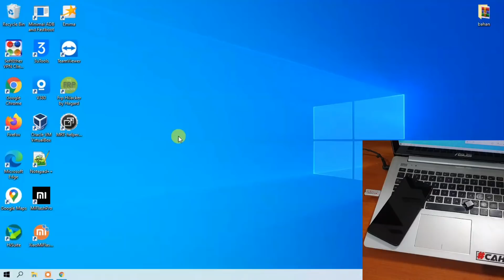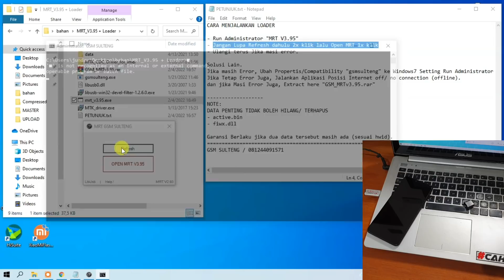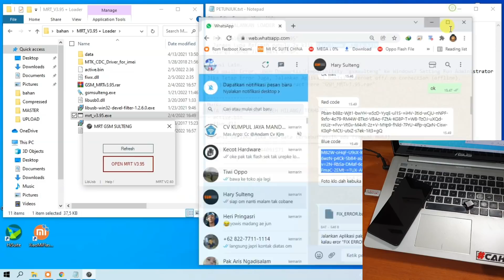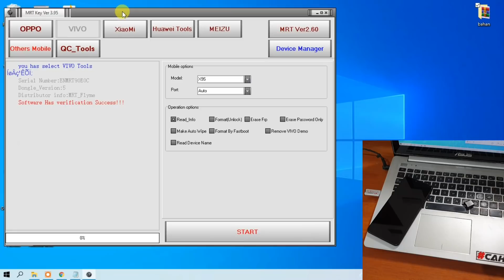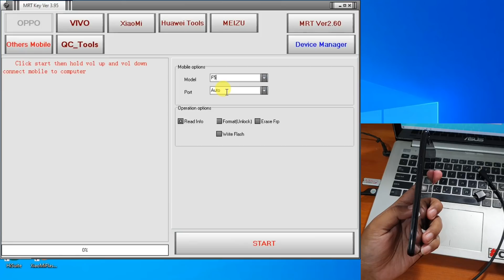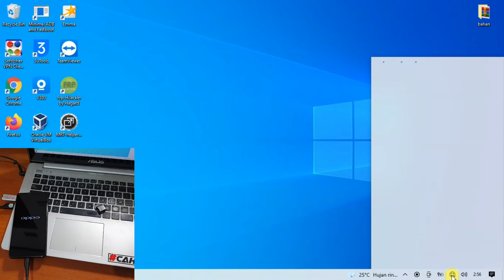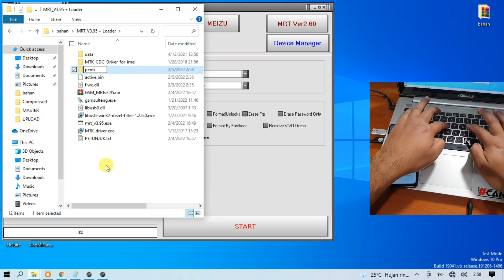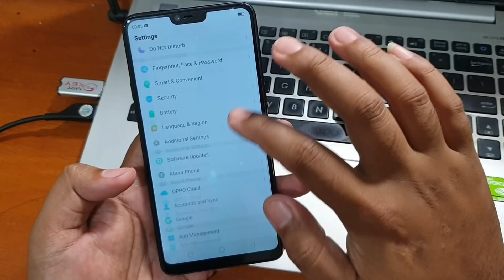MRT KEY V3.95 Permanen bisa dijalankan offline tanpa koneksi internet semua fitur berfungsi normal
MRT KEY V3.95 Permanen bisa dijalankan offline tanpa koneksi internet semua fitur berfungsi normal. Namun untuk menjalankan mrt key ini harus menggunakan dongle. Untuk aktivasi hubungi kontak dibawah ini.

APAKAH BISA PINDAH/GANTI PC  ??
- bisa asalkan pc yg di tuju di register juga.

APAKAH SUPPORT SEMUA WINDOWS ??
- Iya, support Semua windows.
APAKAH SETELAH INSTAL ULANG REGISTER LAGI  ??
- Tidak Perlu (Baca Syarat garansi di bawah)

HARAP DISABLE ANTIVIRUS JIKA PC ANDA TERINVERSI TROJAN

SYARAT GARANSI
SK BERLAKU (data "active.bin" dan "fiwx.dll" harap di backup/amankan)
BEBAS INSTAL WINDOWS ASALKAN DATA (2 file tersebut) Di backup
SELAMA PC YANG SAMA / HWID SAMA MAKA BISA CLAIM GARANSI PERMANENT.